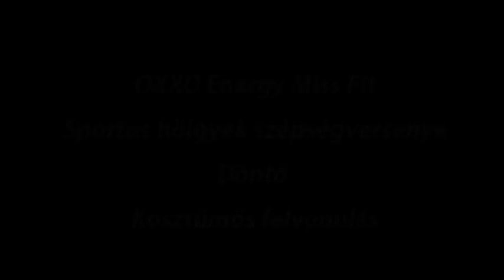OXXO Energy Miss Fit - Kosztümben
Az OXXO Energy Miss Fit döntője - kosztümös felvonulás